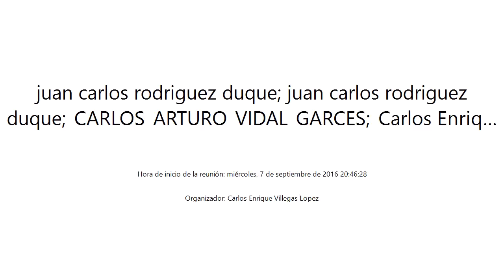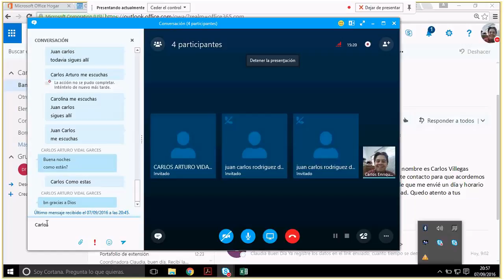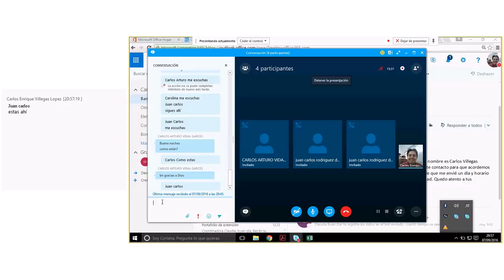Encuentro Semillero 7 sep 2016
Semillero